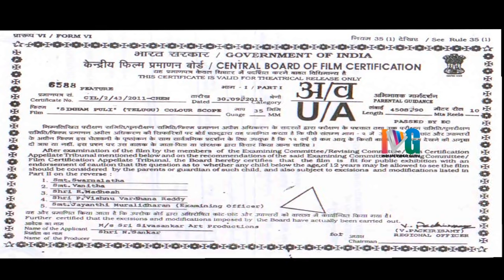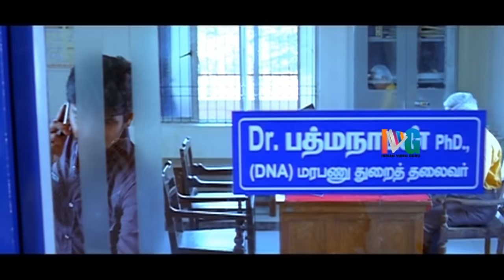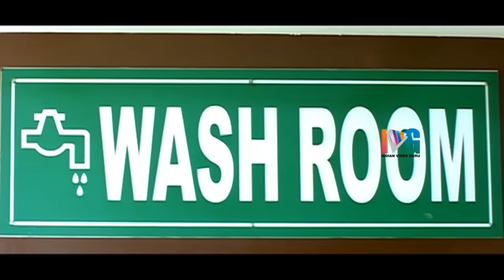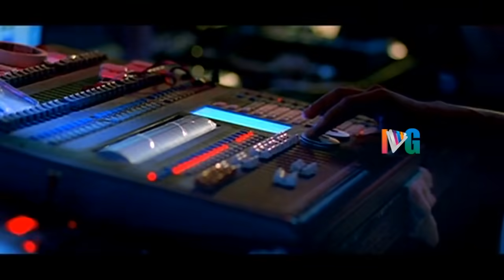Simham Puli Telugu Full Movie HD | Jeeva | Divya Spandana | Singam Puli | Indian Video Guru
Simham Puli Telugu Full Movie HD ft. Jeeva, Divya Spandana and Honey Rose in lead roles. The movie is a dubbed version of the Tamil film Singam Puli.

Simham Puli movie also stars Santhanam, Pandu and Ponvannan among others. The movie is directed by Sai Ramani, produced by S Parthiban S Srinivasan and and Mani Sharma composed music.